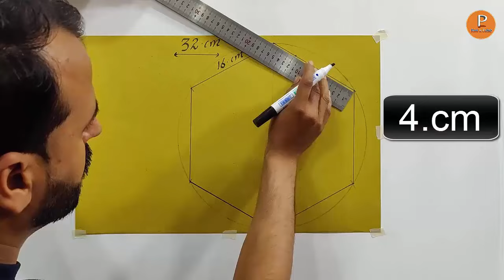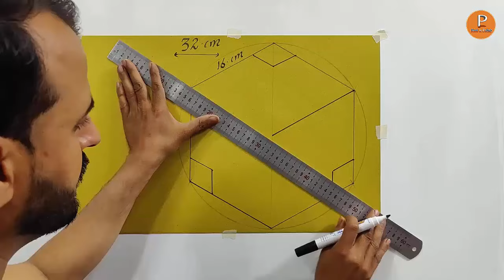modern 3D wall painting | 3D wall painting for bedroom | 3D wall painting ideas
modern 3D wall painting | 3D wall painting for bedroom | 3D wall painting ideas [ paint n polish ] facebook